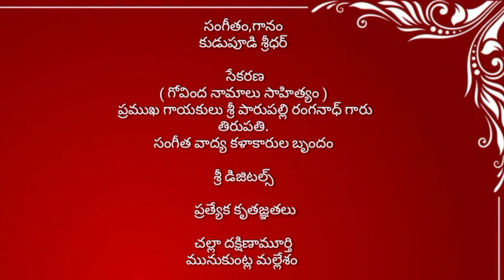Govinda namalu in mayamalavagowla ragam by Music Guru Dr. Kudupudi Sridhar!! Namo Venkateshaya!!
Govinda Namalu in this Raga will make you understand how beautiful Mayamalavagowla Raga. Thanks to Sridhar Guru ji for this opportunity to learn this raga for music learners and lovers.